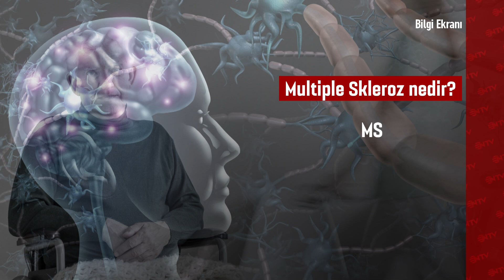Bilgi Ekranı: Multiple Skleroz nedir?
Multiple Skleroz, bağışıklık sistemindeki bozuklu sonucu beyni ve omuriliği etkileyen bir hastalık. Türkiye'de yaklaşık 60 bin MS hastası var. MS hastaları erken teşhis ve tadaviyle hayatlarını olağan şekilde sürdürebiliyor. D vitamini ve Akdeniz tipi beslenme hastalar için önemli.